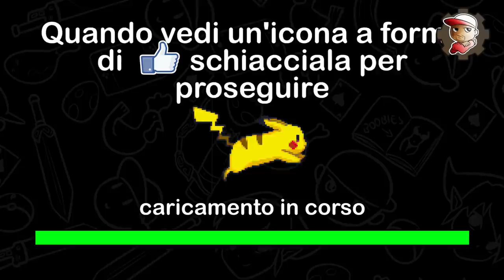Come NON fare una TORTA salata - con LaSabri, Solfie e Amico.andre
Oggi ci diamo da fare in cucina seguendo una ricetta improvvisata.